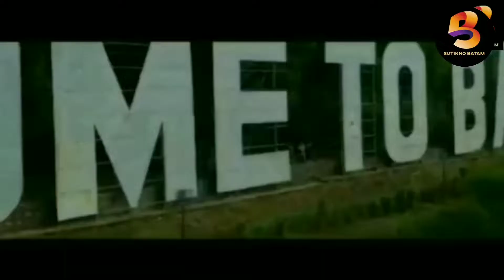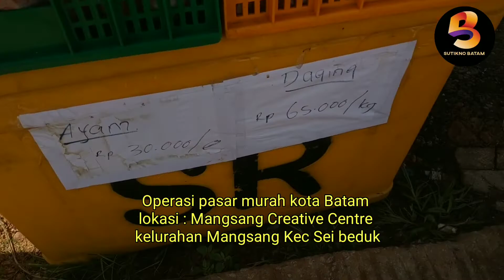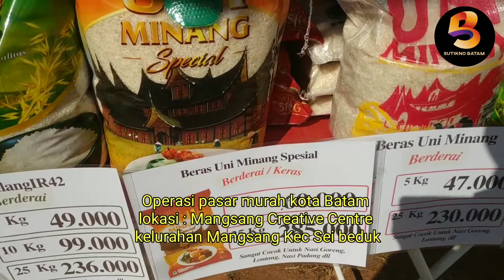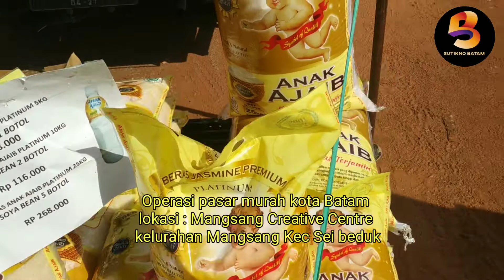Operasi pasar murah pemerintah kota Batam di mangsang sei beduk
Disperindag kota batam kembali mengadakan operasi pasar murah untuk menstabilkan harga bahan pokok menjelang natal dan tahun baru di kota Batam.
Kali ini lokasi pasar lurah berada di Mangsang Creative Centre kelurahan mangsang kecamatan sei beduk.